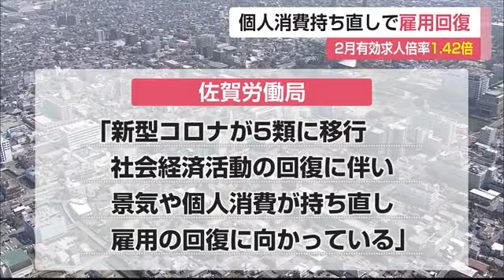2月の有効求人倍率「1.42倍」新型コロナ5類に移行で景気や個人消費が持ち直し【佐賀県】 (23/04/11 12:00)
県内の今年2月の有効求人倍率は1.42倍と13カ月連続で1.3倍を超えました。個人消費の持ち直しに伴い小売業などの求人が増えているということです。

佐賀労働局によりますと、県内で仕事を探す人1人に何件の求人があるかを示す有効求人倍率は、2月が1.42倍と13カ月連続で1.3倍を超えました。
新規求人数が7255人と大幅に増えたことが主な要因で、個人消費が持ち直していることに伴い、小売業や卸売業からの求人が増えているということです。

佐賀労働局は「新型コロナが5類に移行することによる社会経済活動の回復に伴い、景気や個人消費が持ち直し、雇用の回復に向かっている」としています。